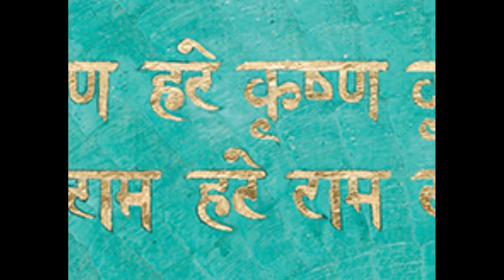art-ma: Yoga System Teaser 2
Please check our website for more information.